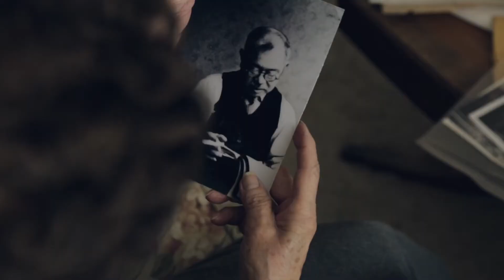First to Go: Story of the Kataoka Family | Trailer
A couple hours after the Japanese attacked Pearl Harbor on December 7th 1941, Ichiro Kataoka was the first San Francisco Japanese prisoner taken by the FBI from his hotel in Japan Town. Through a series of unfortunate events, Ichiro would eventually reunite with his family three years later in Topaz, Utah after President Roosevelt issued Executive Order 9066, which forced all Japanese residing on the West Coast to relocate to desolate Internment Camps throughout the country. Their only crime was being of Japanese ancestry.

Decades later, though a collection of footage, the Kataoka family legacy is being told through Ichiro’s daughter, great grandson, and relatives of what this family had endured. Although this was a dark time in America’s history, we find that love and happiness can blossom in the darkest of places.